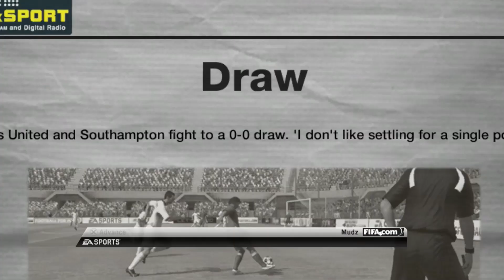FIFA 10 | ST - Be A Pro: Seasons | Coca-Cola League 1 - Leeds United | S1 - MD 16 (Southampton)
FIFA 09 is arguably the king of soccer games, and the pinnacle of the series' renaissance. That means that there are big expectations for FIFA 10, the latest version of the EA classic.

While it's visually not far removed from its predecessor, the FIFA 10 PC demo will demonstrate some "under the hood" changes that really improve the game. The biggest is the introduction of 360 degree control. Your players no longer move in just eight directions, but whatever way you want. This makes control a much more subtle, and gives you greater flexibility and the ability for much more creative play